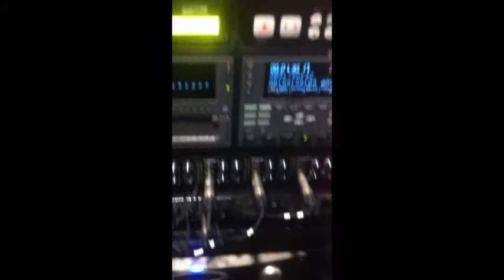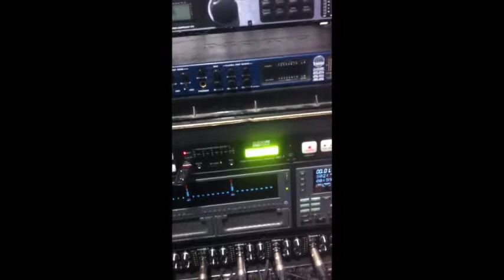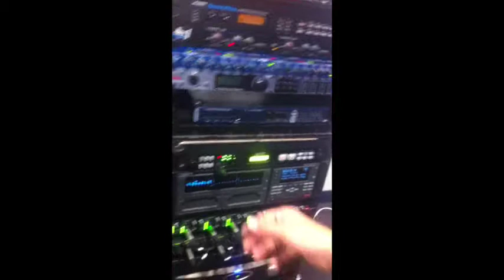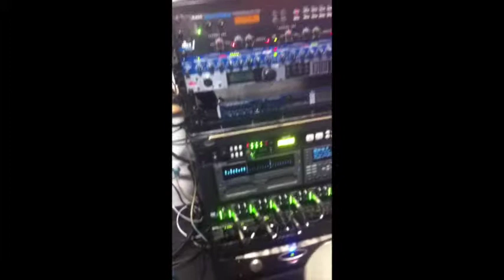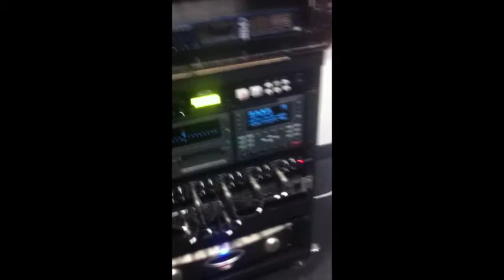test mix V1 (sofaz)